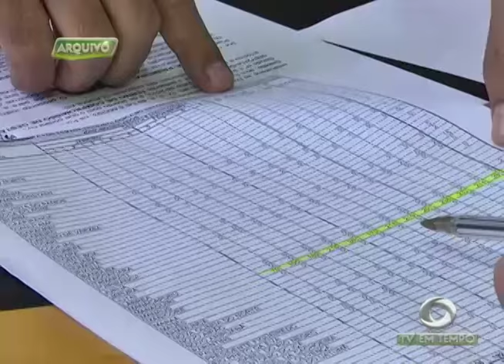BOLETIM EM TEMPO - NOITE (02.09.2016)